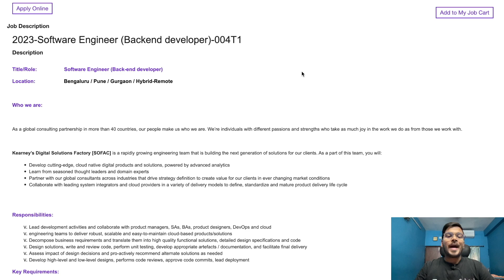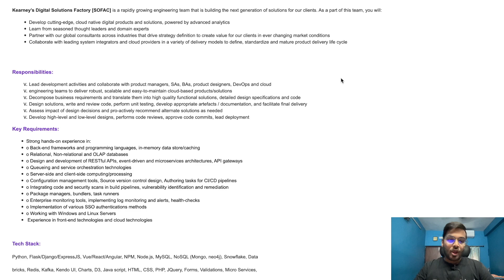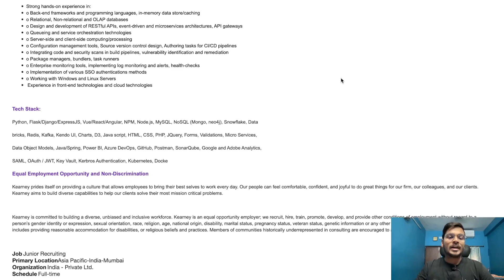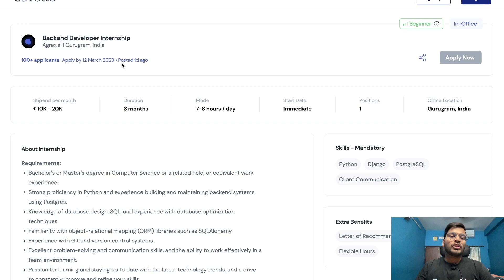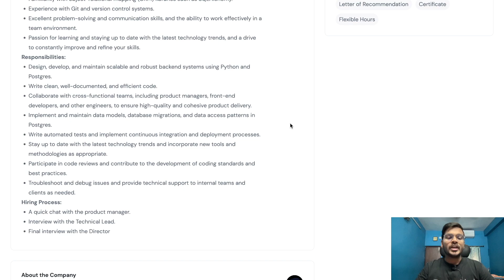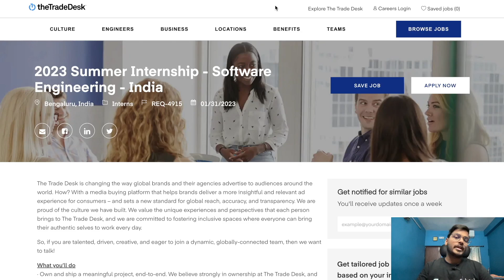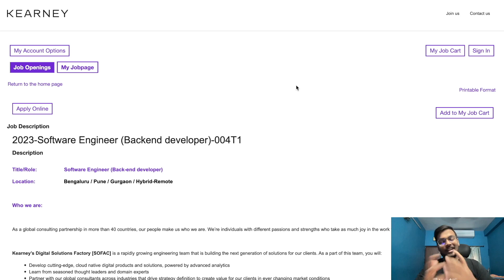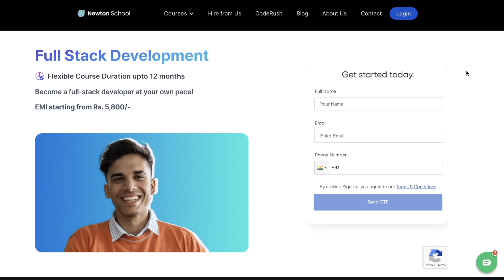Kearney, Agrex, The Trade Desk, CloudSEK | Off-Campus Opportunities | Apply Now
1). Kearney
Batch = 2023

2). Agrex

3). The Trade Desk
Batch = 2024

4). CloudSEK
Batch = 2023